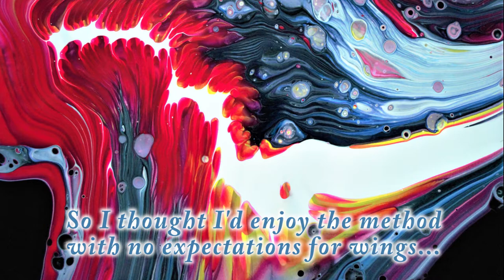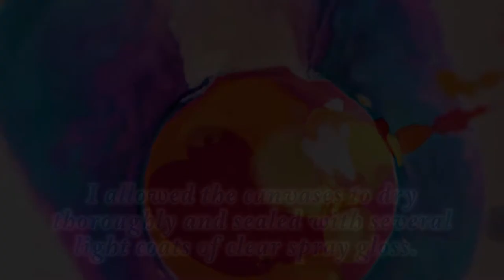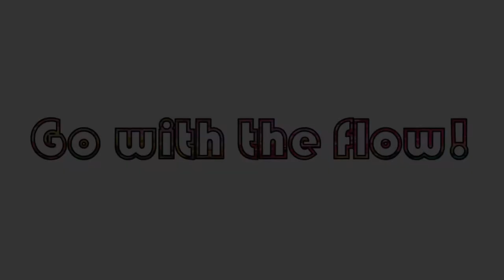Explore Paint Pour! Angel Wings as a Technique! With Jill Jackson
I've almost always loved the pieces I've created when trying for angel wings...  So I thought I'd see what happened if I just enjoyed the technique!